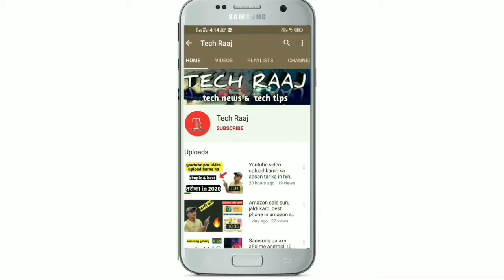Oppo F17 Pro 2,555 rs. Only, Oppo F17 Pro diwali edition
dosto es video me maine oppo ke f17 pro ke baare me bataya h ki ye phone kin logo ko khareedna chahiye or ese aap 2,555 me kaise maga sakte ho